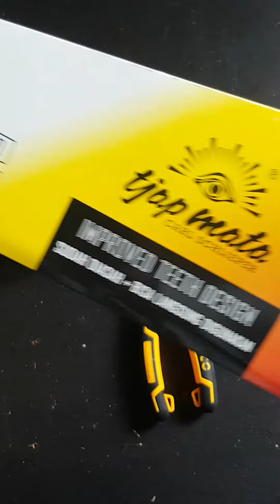UNBOXING AKHIRNYA DATANG JUGA INGCO HHCP28200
Thanks to @RizaGunturPrakoso atas paketannya..